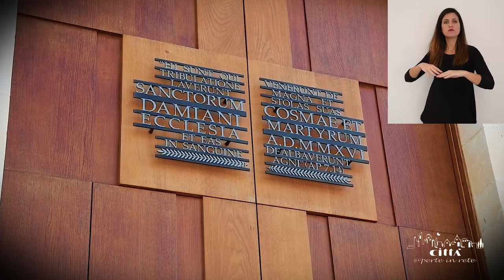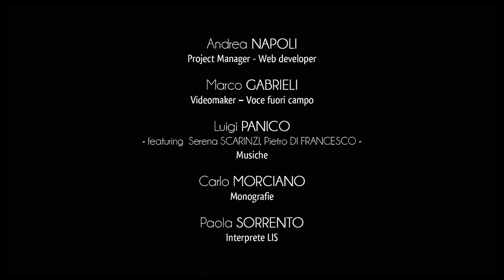Città di Uggiano La Chiesa in LIS (Lingua Italiana dei Segni)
Uggiano La Chiesa si posiziona nel versante levantino del Salento Meridionale e rientra dal 2004 nell’Unione dei Comuni Terre d’Oriente, insieme a Otranto, Giurdignano, Poggiardo e Muro Leccese.
Negli ultimi anni la comunità di Uggiano ha sostenuto diverse iniziative nell’ambito nazionale e internazionale a favore della cooperazione tra i popoli del Mediterraneo.